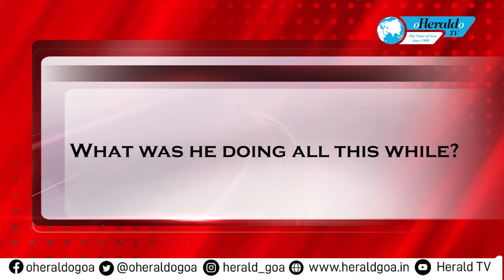CURIOUS CASE OF MILAGRES GONSALVES LEAVES MANY UNANSWERED QUESTIONS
The curious case of the return of MilagresGonsalves from Agacaim has posed several questions on the entire incident that unfolded in the peaceful village of Agacaim. The incident has also called on the law enforcement for more stringent measures to make sure there is no repeat of the incidents of this nature. How the missing and tracing of Milagres happened?